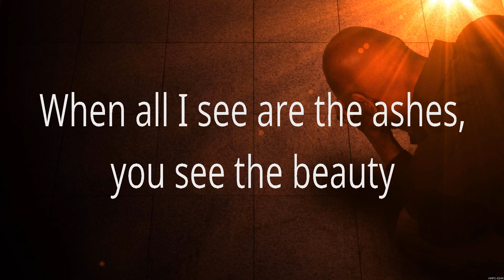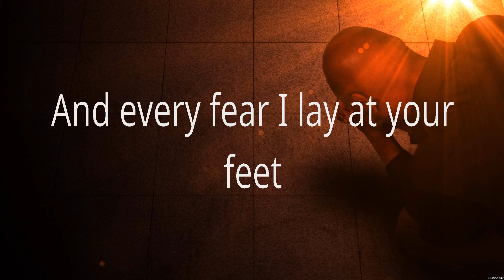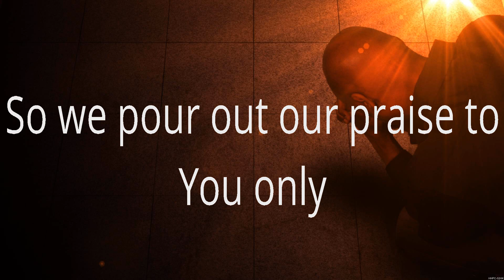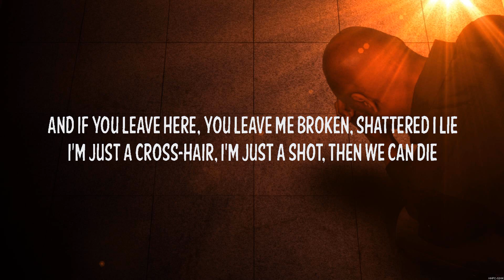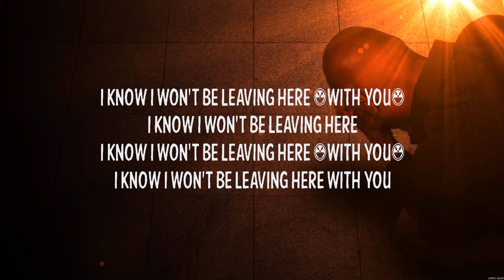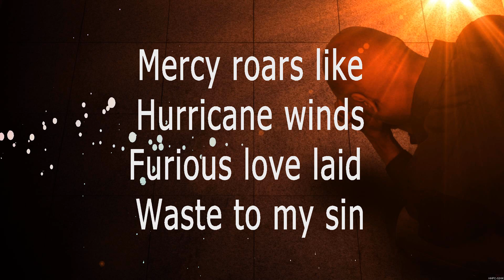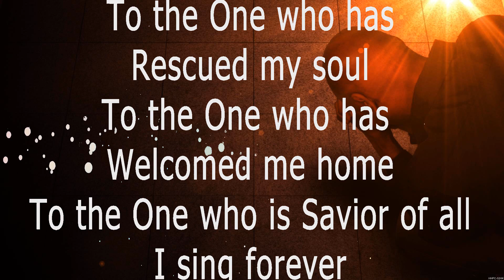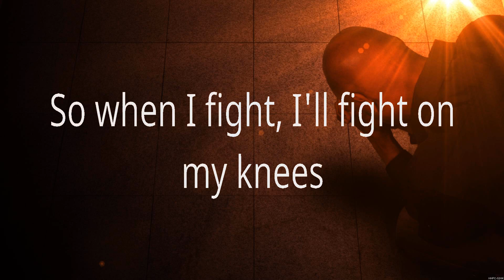Phil Wickham - Battle Belongs (Lyrics) All Sons & Daughters, Franz Ferdinand, Hillsong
1. Phil Wickham - Battle Belongs
2. All Sons & Daughters - Great Are You Lord
3. Franz Ferdinand - Take Me Out
4. Hillsong - Love On The Line